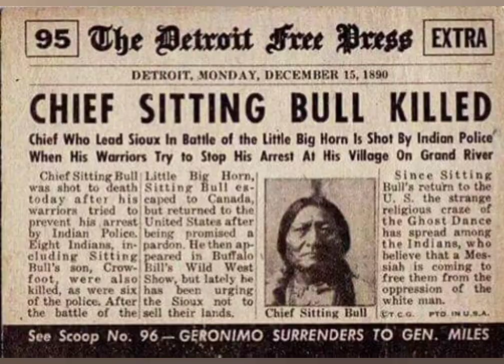whats today in history||dec 15 historical moments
today show nbc news today live the today show Today associated press ap associated press Today in history history channel history channel shows history shows History associated press youtube today in history today in history factsevents of the past On this day Whats today in history Hisrtorical moments in dec 15 dec 15 highlights व्यावसायिक कुश्ती مصارعه Dec 15